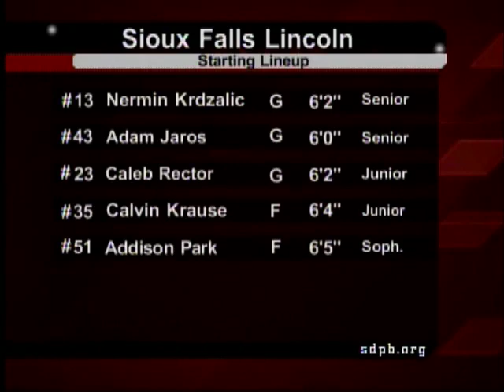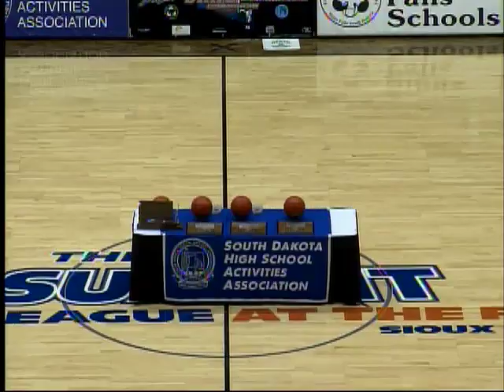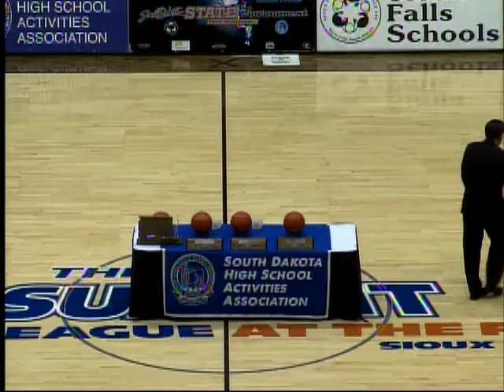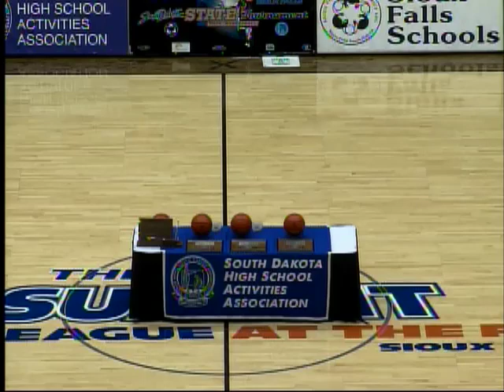Sioux Falls Roosevelt vs Lincoln (2013 State AA Boys Basketball Tournament) | SDPB Sports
South Dakota Public Broadcasting's coverage of the 2013 State Boys Basketball Tournaments.